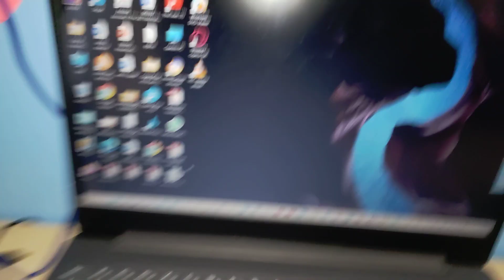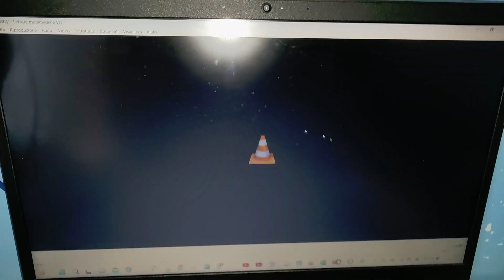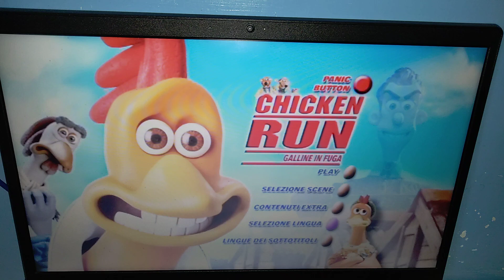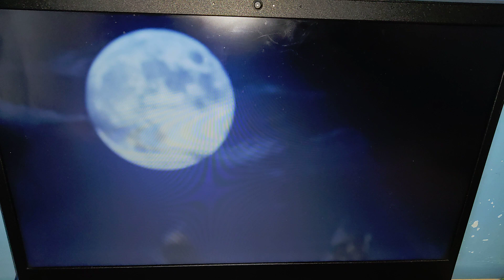Apertura Dvd Galline in fuga